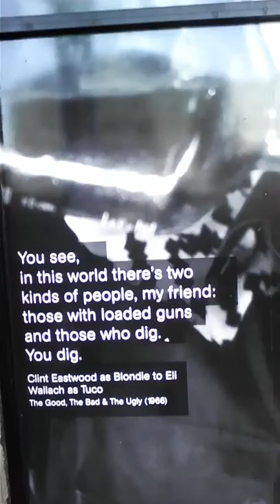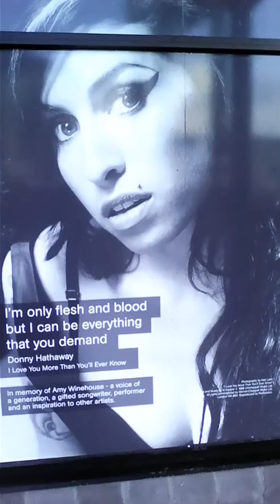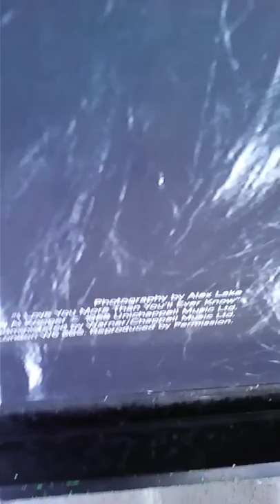Xtra Vision (back in the day)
Technology rocks. Rockchick Enterprises Inc and Ltd